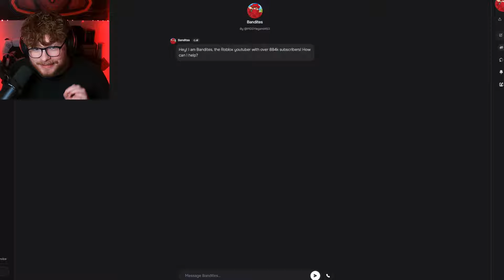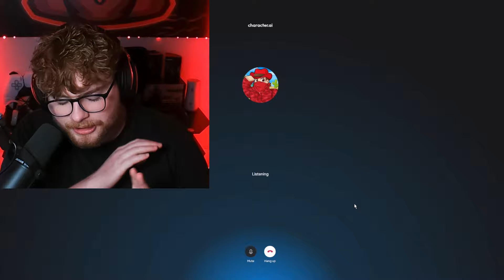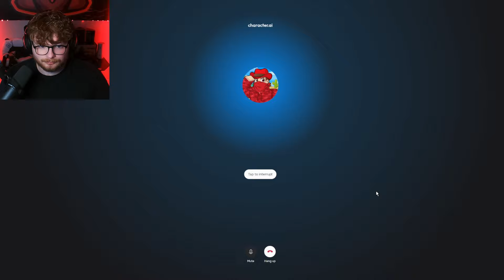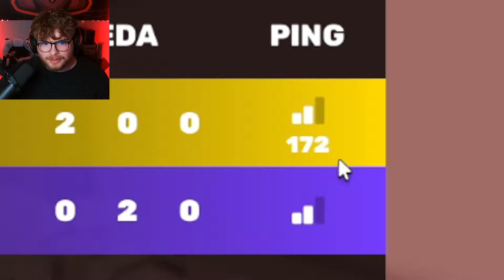My AI Made Me A PRO Roblox Rivals Player...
In this video, I use my own AI to make me into a professional Roblox Rivals player...
⭐Use Star Code "Bandites" when buying ROBUX or premium! Thank you for supporting me by using my Starcode!

PC Specs:
Case: Lian Li Lancool II - Black [RGB]
Motherboard: MSI Z390-A Pro
GPU: RTX 2080 Super
CPU: i9 9900k
Ram: 64 Gigs DDR4
Power Supply: 700 Watts
Monitors: Samsung Odyssey G51C 32" 2560 x 1440 Wide & Pixio PX329 32 inch 165Hz WQHD 2560 x 1440 Wide
Microphone: Shure SM7B
Headset: HyperX Cloud Alpha (Wireless)
Keyboard: Discord TKL Mechanical Keyboard
Mouse: Logitech G Pro Wireless
Camera: Elgato Facecam

Software:
Recording Software: NVIDIA Shadowplay & Streamlabs OBS
Audio Workstation: Go XLR
Editing Software: Sony Vegas 14